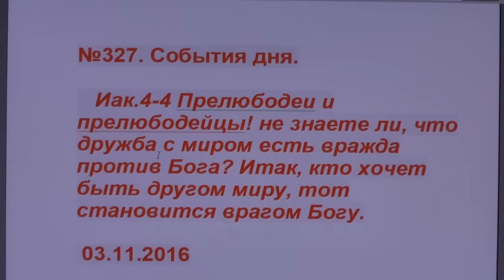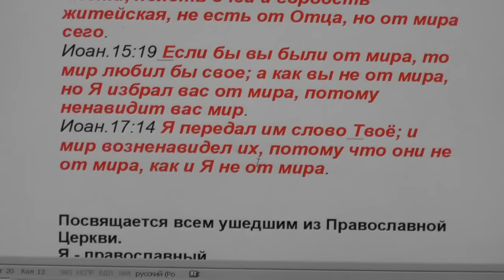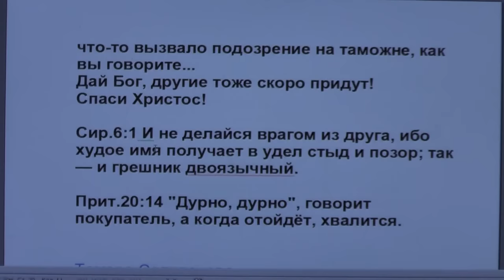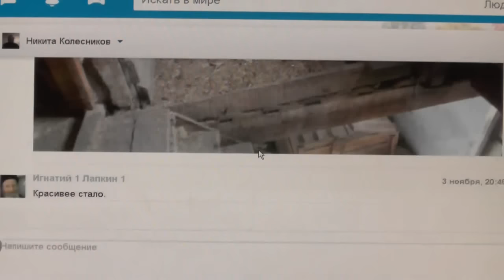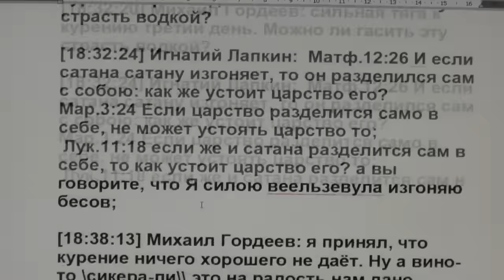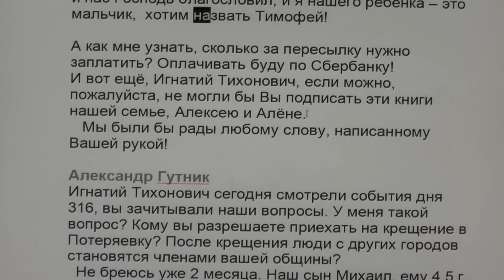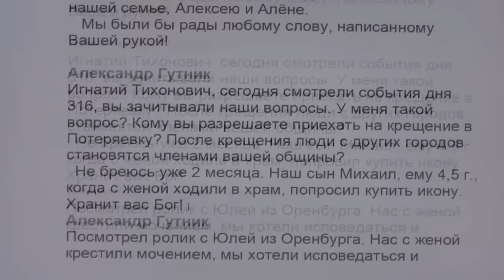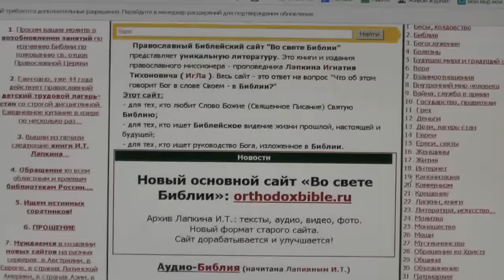№327 События дня Иак 4 6 не знаете ли, что дружба с миром есть вражда против Бога 03 11 2016